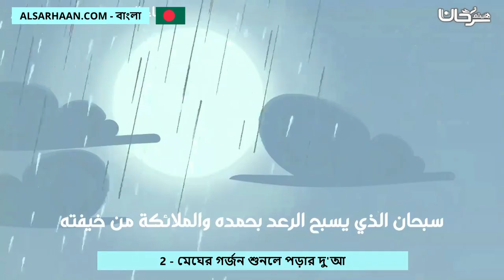2 মেঘের গর্জন শুনলে পড়ার দু'আ